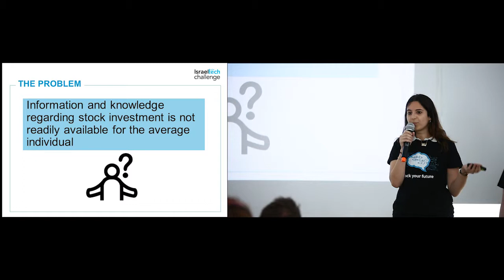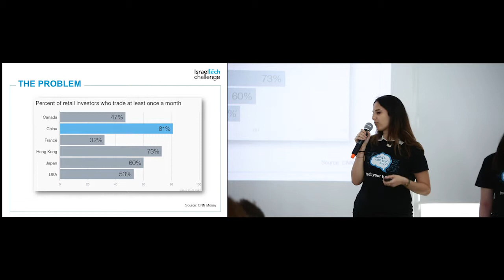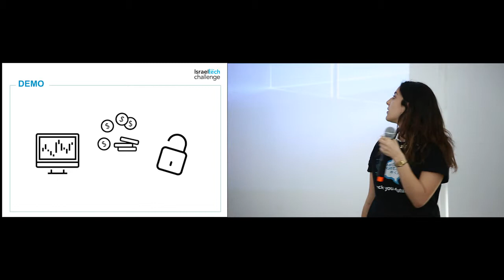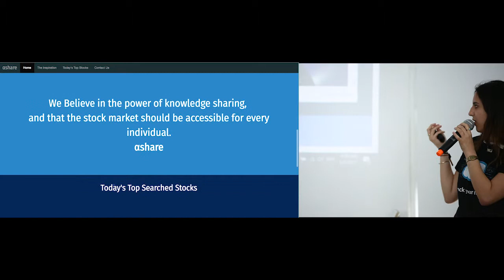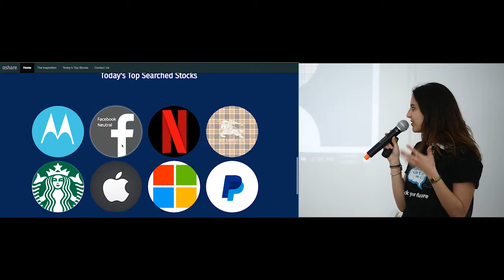Rebecca & Nathalie | ITC Bootcamp Demo Day 2017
Rebecca & Nathalie | Independent project: A Share

Bootcamp students projects after 5-months intensive code training at Israel Tech Challenge Coding Bootcamp.

Bootcamp.israeltechallenge.com